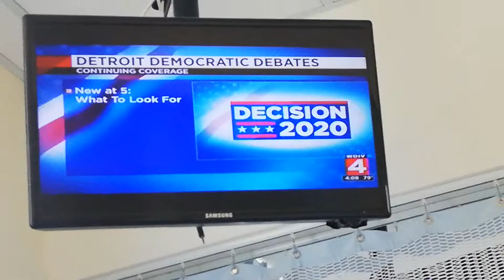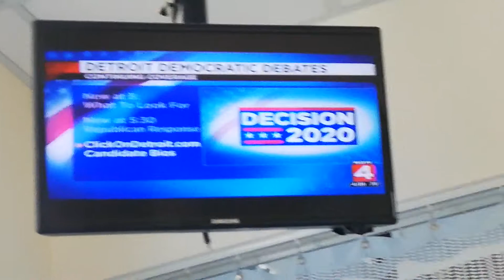FIRST AT 4 - 7-31-19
KAREN DREW - WHITE PRINT SLEEVELESS DRESS